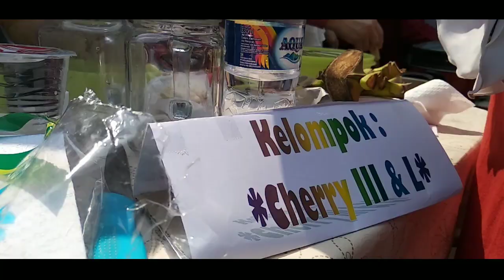LOMBA MEMASAK WARGA PURI BINTARO RESIDENCE